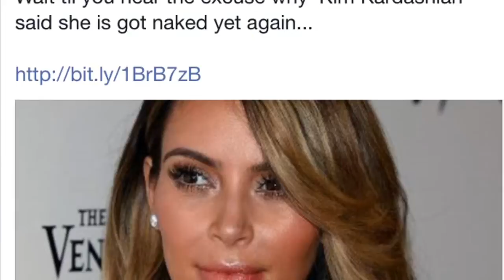That's so Facebook episode 17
Kim K. Naked again? Blurred lines? Where's waldo? I mean President Bush?